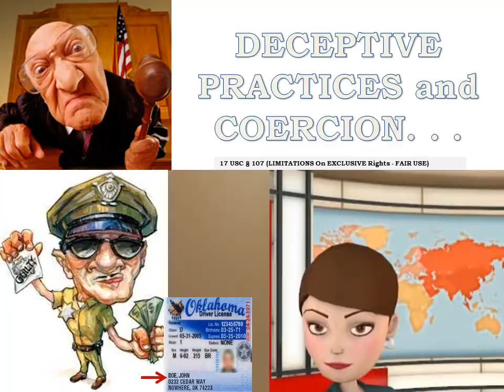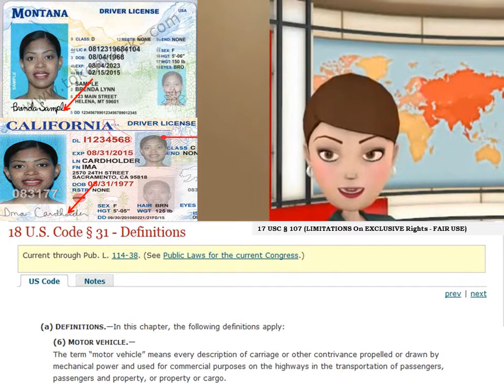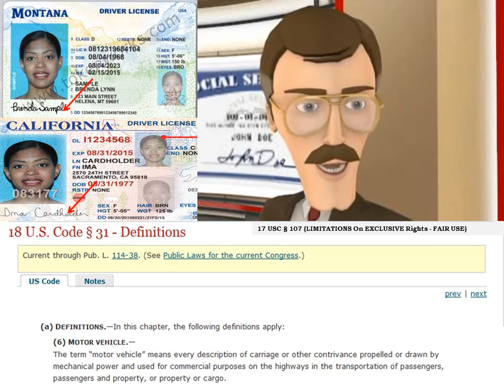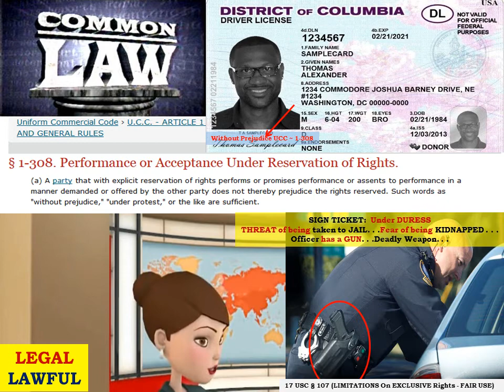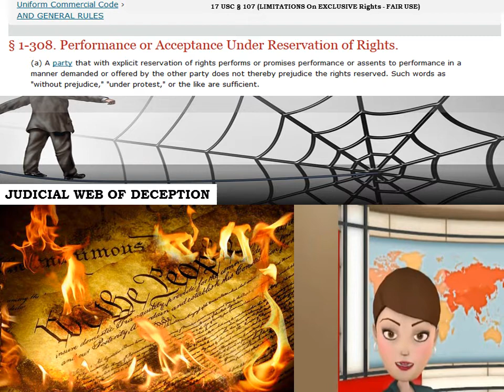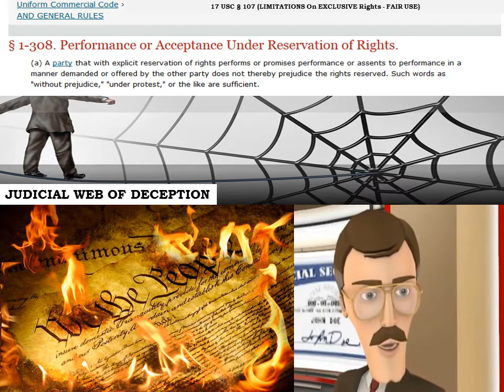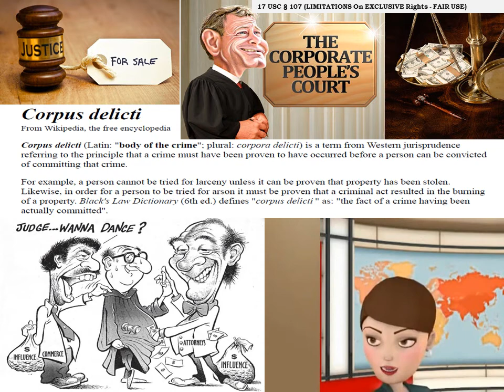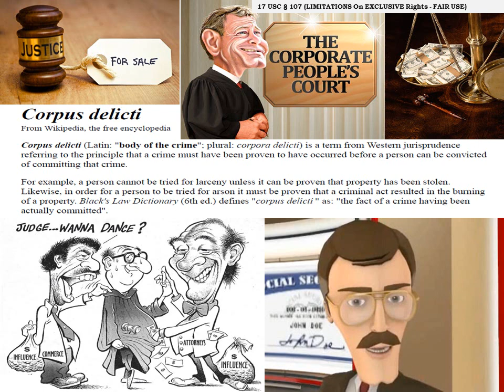THE GREAT DECEPTION USA Fraudulent LEGAL SYSTEM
God’s People are DESTROYED for LACK of KNOWLEDGE!  Hosea 4:6

WITHOUT A VISION THE PEOPLE PERISH:  As we continue to COLLECT the necessary EVIDENCE to SUPPORT the DECLARATION OF FREEDOM, INDEPENDENCE and SEPARATION from the Despotism Zionist/White Supremacist Government of the United States of America such CRIMES AS:  Fraud, Collusion, Coercion, Blackmail, Bribes, Deception, Oppression, Embezzlement, Theft . . .WILL SUSTAIN the INDICTMENTS to be brought!